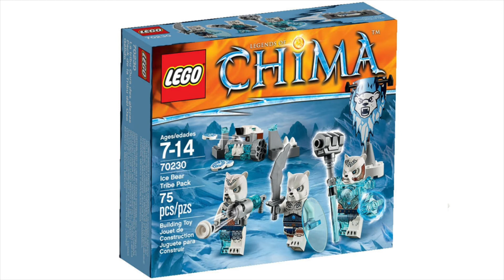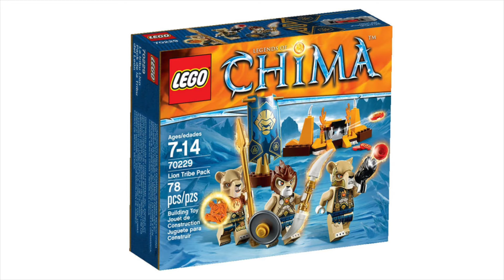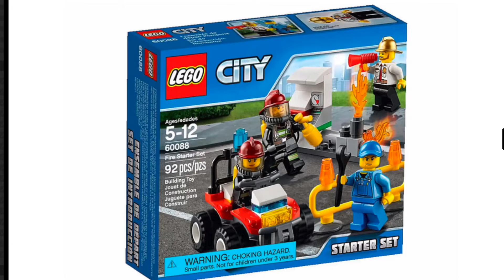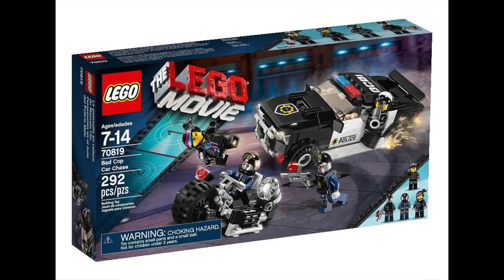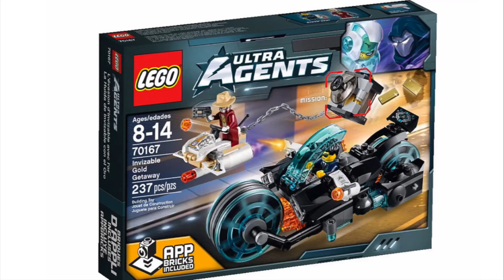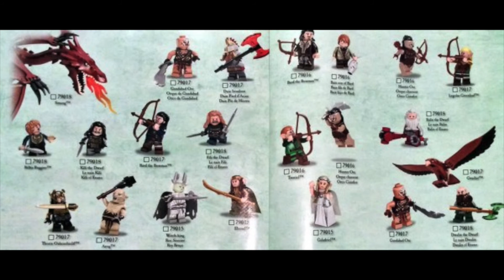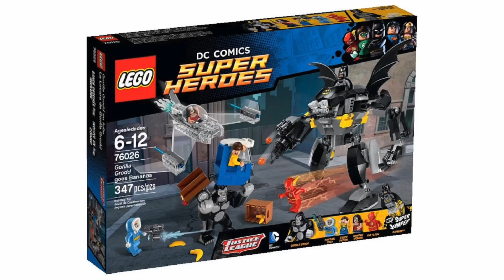Bilder der DC, Star Wars, Chima, City, Ultra Agents und Speed Champions Sets 2015 | News Show #16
Hallo Leute, das ist die 16. Ausgabe der News show.